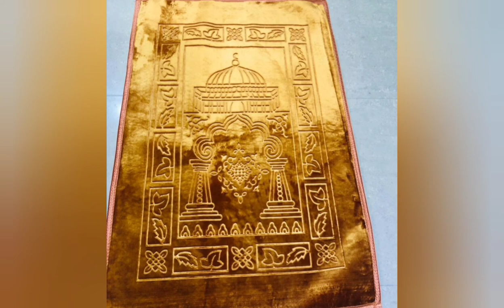ALL HOME FURNISHINGS ITEMS || MUSLIM PRAYER MATS & MASJID CARPETS IN PANIPAT || TANZIL CREATIONS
Our company Tanzil creations having two great brands

1) *SILKY HORSE* ( Home furnishings )

2) *KIAN* ( Muslim products )

Dear clients,

Our company TANZIL CREATIONS is Manufacturing based company since 1981 .

Now we are in super whole selling the products from last 10 years as Suppliers,distributors , importers and semi MANUFACTURER as well.

For more details of products please log in to our websites

Or search tanzil creation from play store and install our business app by name
SILKY HORSE

Logo - (S.H)

*Our Team*

With sincerity and hard work of our professionals, we have carved a niche for ourselves in this domain by offering supreme grade products. Our team of skilled professionals is appointed by our management on the basis of their qualification, expertise and knowledge in their working domain. A skilled team of professionals is haired by us, which helps us in offering an excellent array of products to clients. With the help of their hard work and passion, we have achieved highest organisational goals like quality production along with complete client satisfaction.

*Quality Assurance*

Our products and services are accessible with an assurance of high quality and performance. Right from the procurement of the raw materials to the finished goods, every process is guided by quality control policy. Our products are tested on different parameters such as  Color fastness, Uniform dyeing, Shrinkage.

*Our Infrastructure*

With the help of our state-of-the-art infrastructure unit, we are able to offer superlative quality products. In order to maintain smooth work flow, we have segregated our infrastructure unit into different departments such as designing, quality control, R & D and warehousing & packaging. These installed machines are frequently upgraded by our professionals as per the latest technological developments. Installed with modern machines, all our departments are managed by our skilled professionals who have experienced in their field.

*Why Us?*

Leveraging on our vast industrial experience in this domain, we are devotedly engaged in offering wide assortment of products. Due to the following factors, we have been able to achieve vast credibility in the industry:
State-of-the-art infrastructure facility
Highly experienced professionals
Stringent quality standards
Client-centric approach
Customization facility Ethical business dealings
Transparent dealings
Timely delivery

REGARDS
RASIK SONI

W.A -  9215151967